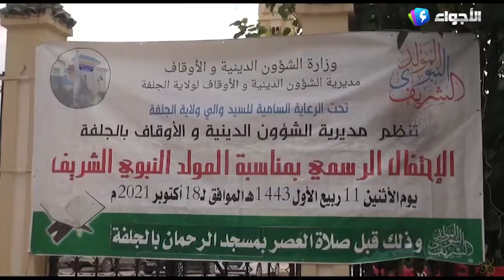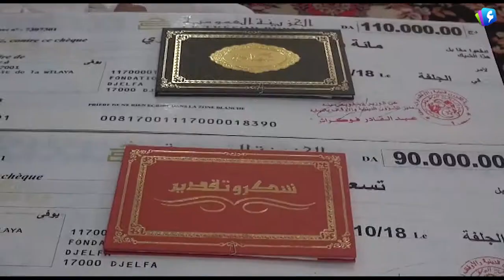الجلفة - الاحتفال الرسمي بذكرى المولد النبوي الشريف 1443هـ 2021م